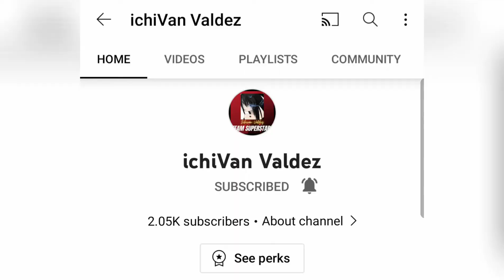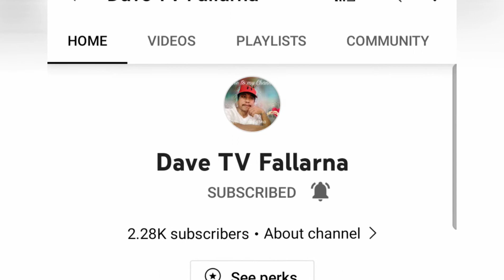How to Make Spaghetti Napolitan(Japanese style)